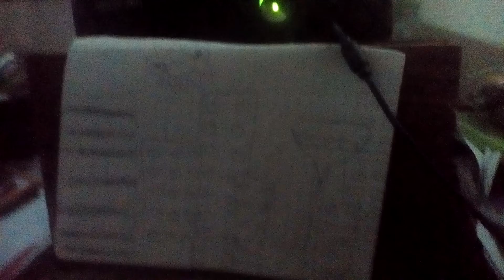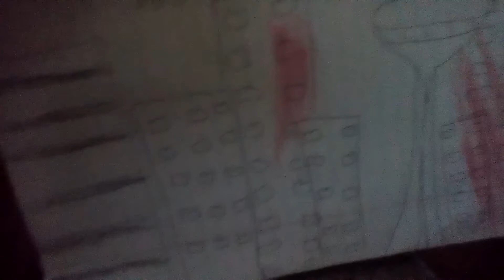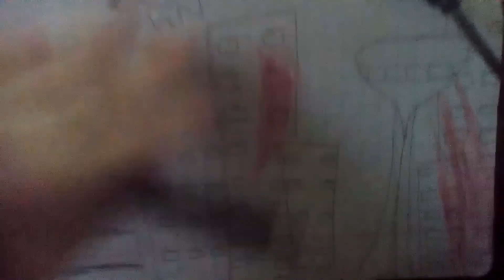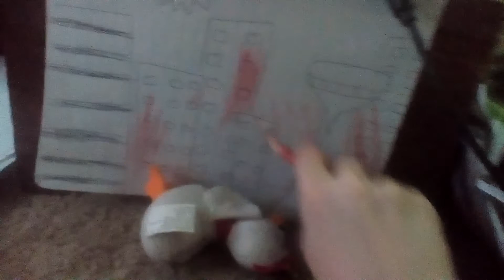Spooder Man EPISODE 1: KFC Worker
Song came from Spiderman